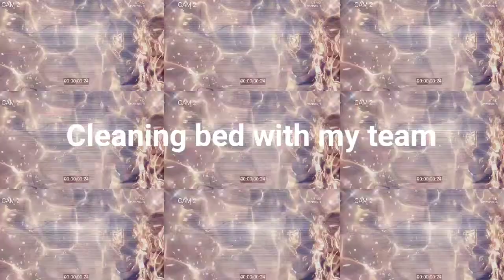Cleaning Mattress works|Cleaner Rosie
Ito po yong mga bed nmin nilinis sa aking mga korean clients and filipino.. Ibang ibang size of mattress from king, queen, single..4 to 5 po kming nglinis

Per bed is process of cleaning..

Vacuuming
Streaming( spotting stain)
Shammppoing
Scrubbing
Rinse
Antibacterials
Rinse
Drying

Pls watch and like my cleaning channel